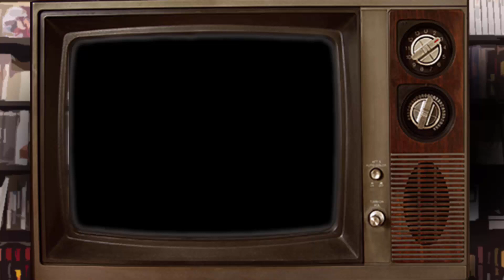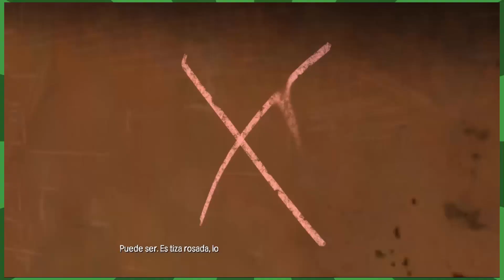The Walking Dead: Dildo drone | Los Jugadores | Ep.27